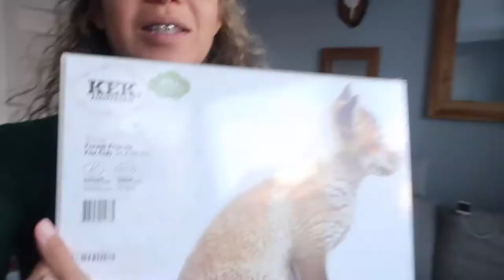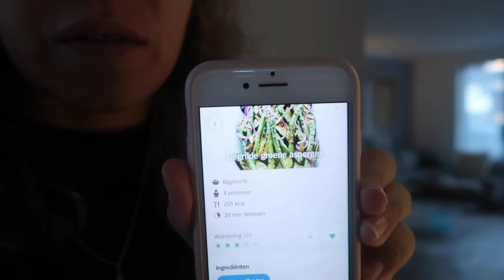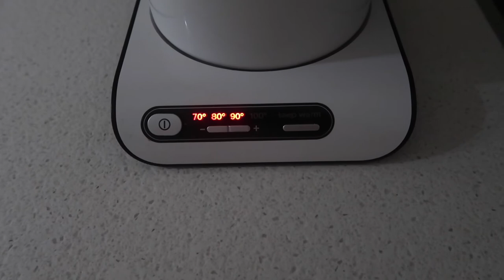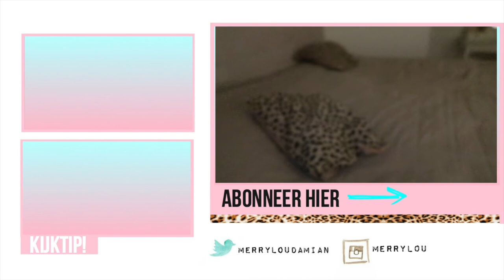HOME TOUR: 2017 Nederlands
My home tour 2017 Nederlands...  Tijd voor een make-over  ✗vlogger moeder 17  kamer tour

     Dins-Vrij om 18:30

Oh ja.

✘✘ Merrylou Damian

✔︎ Video Info
Vandaag weer een nieuwe video
Mijn video gaat vandaag over

Gabriella marie
nicole bbb